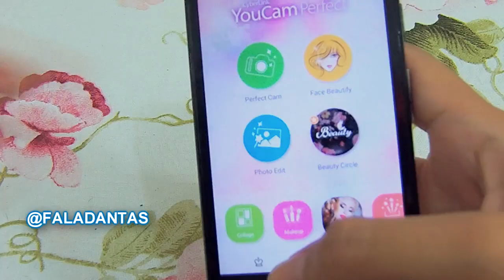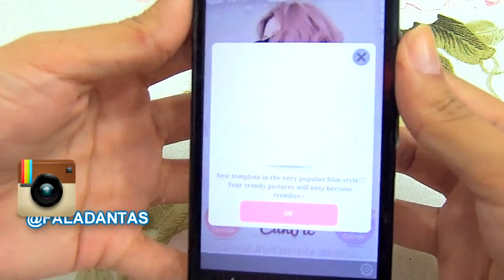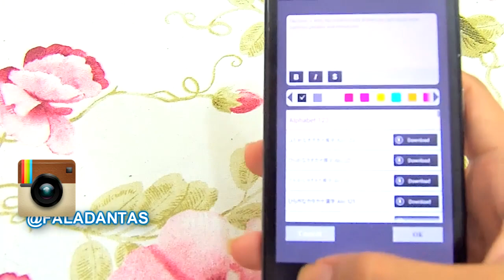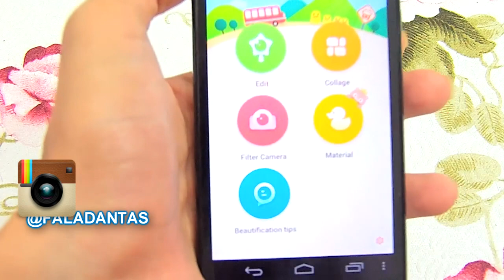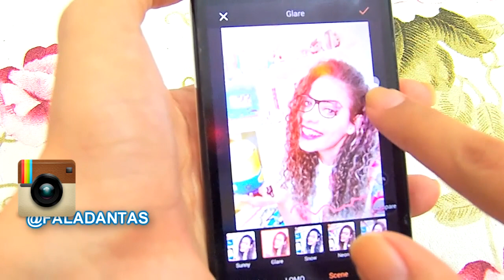3 APPS EDITOR DE FOTOS GRATIS como deixar PELE PERFEITA e DECORAR FOTO♥ Fala Dantas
Série de vídeos sobre aplicativos! Quer ficar com pele de boneca? Por enfeites? Escrever nas fotos? DÁ PLAY!▶Como fazer o cabelo crescer